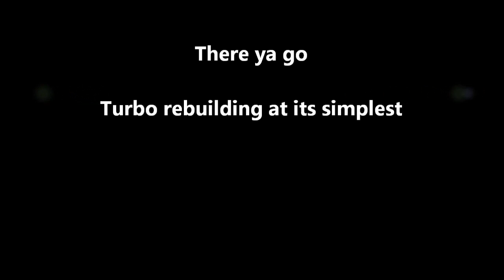How to Rebuild a Turbo - Part 2 of 2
Rebuilding a td05h 16g turbo. This process can be applied to many journal bearing turbochargers. :) It definitely comes in handy to know how to do this when you are in this type of hobby.

4/25/12: Small explanation on the balancing of the rotating assembly since I get so many comments regarding it. This particular turbocharger, td05h, has it's rotating assembly components balanced separately. This means each individual part (compressor wheel, turbine wheel/shaft) gets balanced separately. This allows for easy interchangeability of parts in case they need replacing. This is why I am able to install a td05 20g wheel on this turbo without having to balance the entire rotating assembly. THIS IS NOT THE CASE FOR ALL TURBOS OUT THERE. You need to research whether your specific turbo (if it's not td05h) was balanced as an assembly or "component balanced" like I explained above. I hope this information helps. Good luck in your projects. Stay boostin'